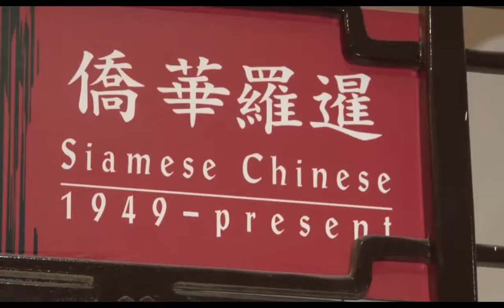The Thai Nashville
Suphan Buri, home to many famous Thai country singers, is easily accessible from Bangkok. Important attractions include the Dragon Descendants Museum and a century-old market.